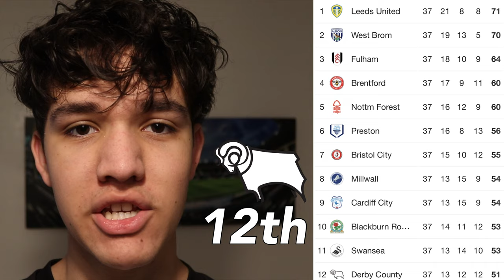HAT-TRICK FOR SIBLEY | MILLWALL V DERBY *home vlog*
Snapchat goalhangeryt